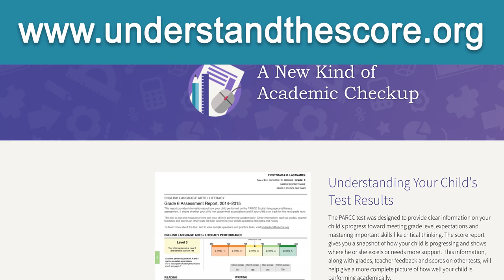Message to Parents about the 2014-15 PARCC Scores